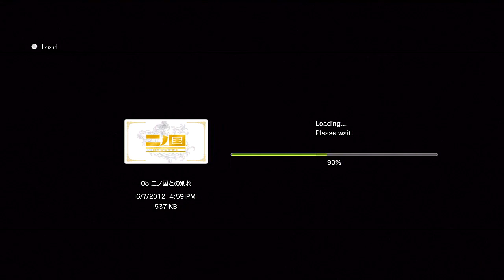Ni no Kuni: Wrath of the White Witch 「JP」 Playthrough - Part 78: World at Peace now?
二ノ国 白き聖灰の女王 プレイ パート78 (Ni no Kuni: Shiroki Seihai no Joou)
First Playthrough

!!!Friendly Warning!!! This is the last portion of the game and will contain spoilers to the story.
If you plan to get this game when it released in EN next year, STOP watching now.
H264 Video Codec @ 1280x720p 30FPS 8mb bitrate
AAC 44.1KHz 96,000bps Audio Bitrate
MP4 Container